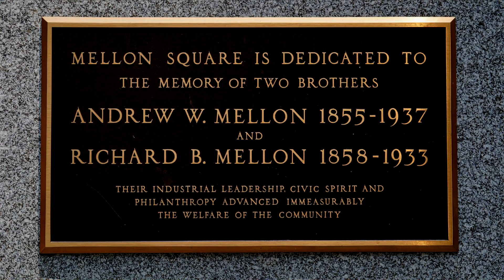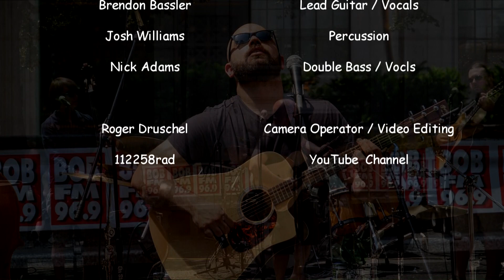WOLVES IN SHEEP'S CLOTHING - Take Cover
WOLVES IN SHEEP'S CLOTHING at Bob FM's Mellon Square Park
Summer Concert Series